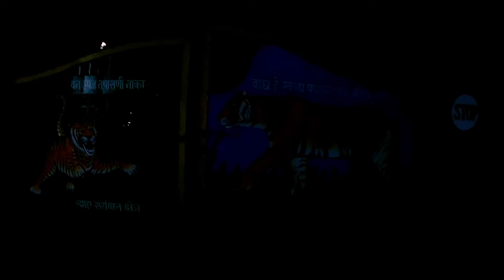Melghat Travel Vlog | मेळघाटचा प्रवास#travelwithfamily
2 person tent
4 person Tent
camping gas stove mini
gas 4 can set
can Hans set of 4

Gorilla Tripod
follow on Instagram as @travelwithfamily1.